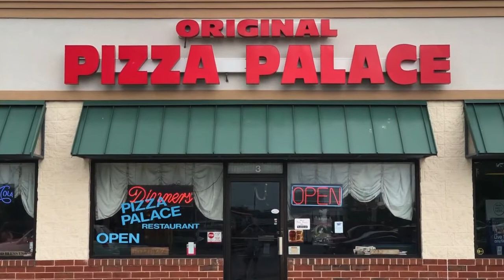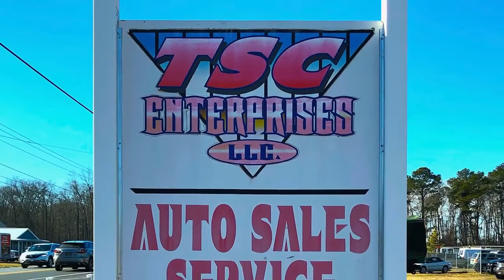Live @ Scooter's - Original Music Showcase LIVE - 1/16/19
Tune in for the best of original music by artists from the Delmarva area and more!!!